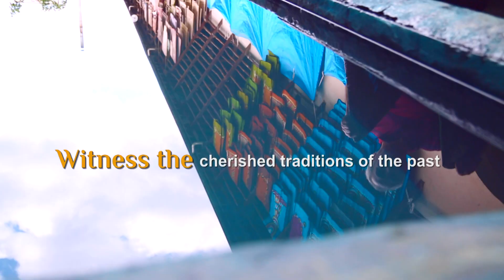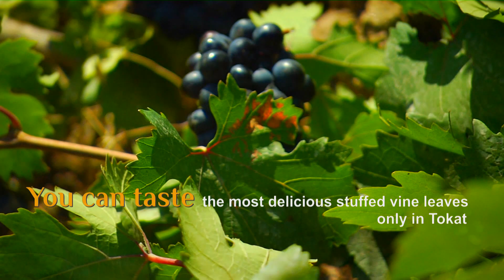İngilizce Tokat Tanıtım Filmi _ Promotional Film of Tokat in English